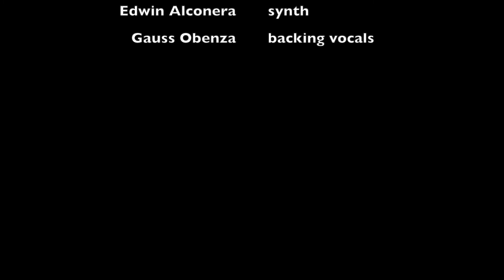Siya_music: Hermie A. Uy, lyrics: Fe M. Ayala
performed by Ju, Daphne Cabaguio-Jocson, Edwin Alconera & Gauss Obenza